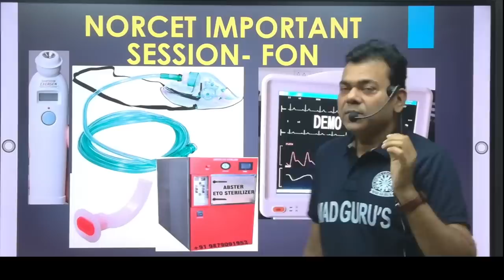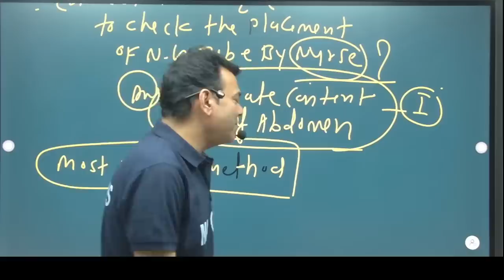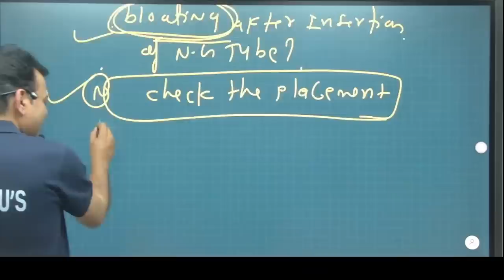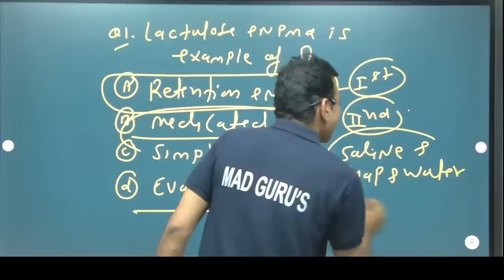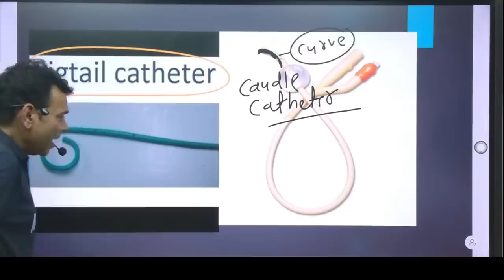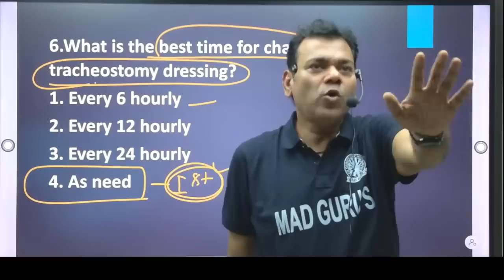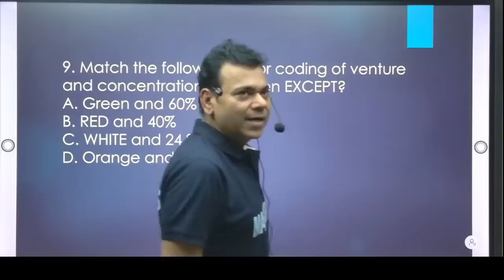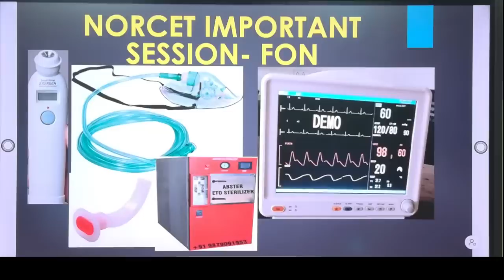आखरी वार NORCET पार || NORCET NEW PATTERN || FON MARATHON || By Dr. Dinesh Sharma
✦✦ MAD GURU's Nursing Coaching Classes ✦✦
How to prepare for norcet 2023?
AIIMS NORCET 2023 Nursing Officer NORCET4 Online
AIIMS NORCET Syllabus 2023 Exam Pattern
AIIMS NORCET Mock Test 2023
Important topic of FUNDAMENTAL OF NURSING (FON) for NORCET -AIIMS
NORCET-2023 | Fundamental of Nursing | Most Important Questions |
Complete Revision of Fundamental of Nursing | All IN ONE
Fundamental Of Nursing || Most Important Questions Set || NORCET || AIIMS ||
 | AIIMS NORCET 2023 | Marathon Class | Blood, Renal, ONCO, Skin |
Female Foley Insertion (Urinary Catheter) [How to Insert Nursing Skills]
Male Foley Insertion (Urinary Catheter) - Nursing Skills
Catheterization // Catheterization Notes // Nursing Notes
Tube and Catheter | Urine Catheter | Foley's Catheter | Medicine equipment | Hospital Instrument
Urinary Catheterization Procedure
ET tube care | Endotracheal tube care | ET tube Nursing care
ET care ET Suctioning ET Intubation | Endotracheal tube | AIIMS | NCLEX | NORCET
Tracheostomy Care, Suctioning & Nursing Care for NCLEX RN & LPN
Tracheostomy Suctioning- Nursing Skills
Chest Tubes, Artificial Airways, Tracheostomy Care & Home Oxygen Safety - Fundamentals |
How to take care of Tracheostomy Tube and Change it? |
Enema Procedure - Fundamental Of Nursing
Enema Procedure Nursing In Hindi || Enema Nursing || Enema Administration Nursing
Colostomy and Ileostomy Nursing Care | Types of Ostomies NCLEX | Ileostomy vs Colostomy
Stoma Care- Changing a Colostomy Bag (Nursing Skills)
Ostomy Bag Pouch Change | Ostomy Care Nursing | Colostomy, Ileostomy Bag Change
Colostomy / Colostomy Irrigation Procedure Care/ AIIMS | NORCET 2023
Blood Transfusion Procedure Nursing | Reaction Types, Complications
Blood transfusion Nursing responsibilities before, during and after transfusion | Emergency medicine
Blood Transfusions: A Step by Step Guide for Nurses | Clinical Skills |
Suctioning of Airway | Types | Procedure | Nursing Responsibility
Endotracheal suctioning | Indications | Catheter selection | Pre-oxygenation | Duration of suction
Suctioning procedure and Suction catheters || what is suctioning || how to do suction ||
Cardiopulmonary Resuscitation (CPR): Compression & Defibrillation – Emergency Medicine |
II CPR II Cardio Pulmonary Resuscitation II Medical Surgical II
CPR(Cardiopulmonary Resuscitation) First Aid,Gnm,B.sc
Cardiopulmonary resuscitation (CPR): Simple steps to save a life
How cardiopulmonary resuscitation (CPR) is performed?
Oxygen Therapy and Method of Oxygen
Oxygen Delivery Devices, Oxygenation Interventions & Suctioning - Fundamentals |
Oxygenation: Respiratory function and Cardiovascular system | Fundamentals of Nursing |
Vital Signs Nursing: Respiratory Rate, Pulse, Blood Pressure, Temperature, Pain, Oxygen
Vital Signs of Our Body in Hindi | T.P.R | Body Temperature | Heart Rate | Respiration Rate | B.P
How to Check Vital Signs | Checking Vitals Nursing Assessment
Temperature | Vital Sign | Nursing Foundation |
How to Take a Temperature: Under Arm, Oral, Ear, Rectum, Skin, Temporal

➤MAD GURU'S Coaching Classes -  / @madgurus

Address- 68/294-296, Haldighati Gate, Near Coaching Hub Road, Tonk Road, Pratap Nagar, Jaipur